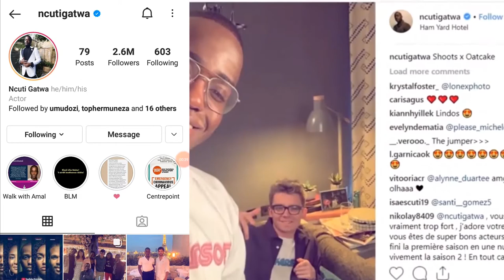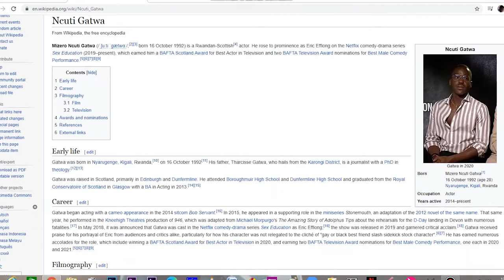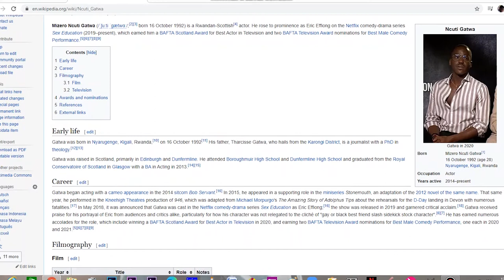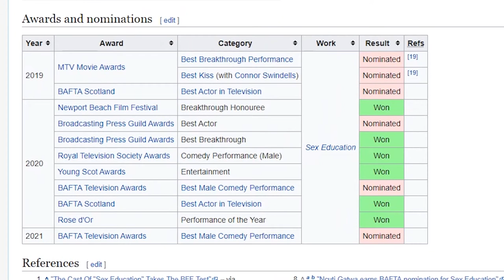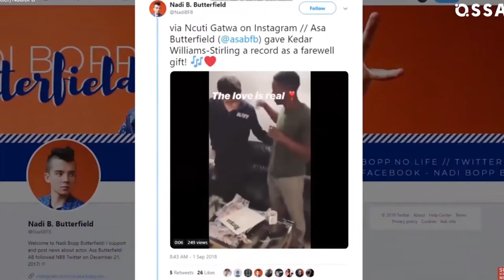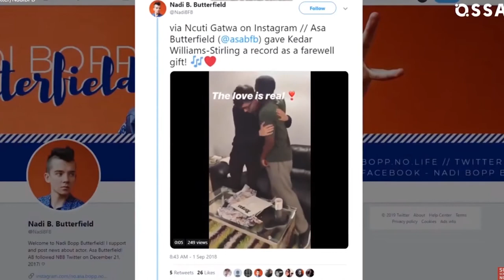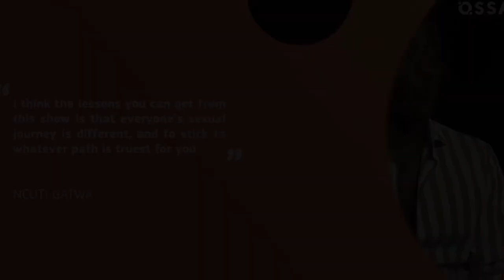Ncuti Gatwa//Umunyarwanda ukurikirwa na Million kuri instagram/Akaba akina amafilimi akaze.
sex education ayoboye abanyarwanda bakurikirwa naza Million kuri instagram